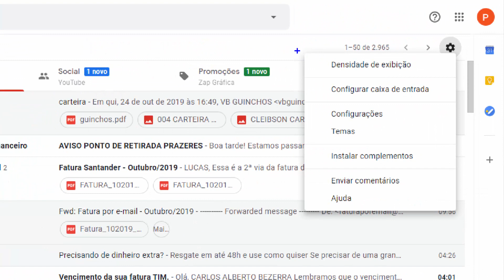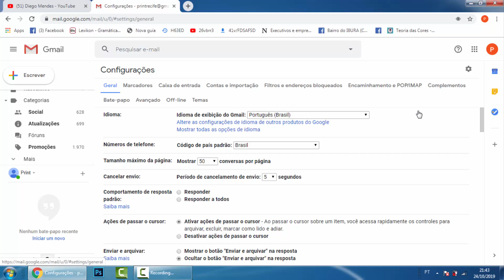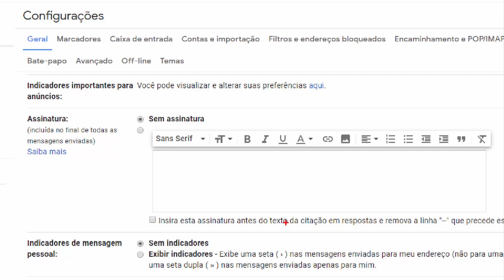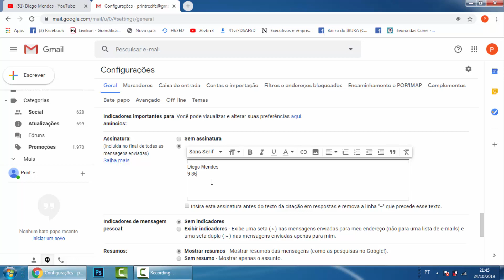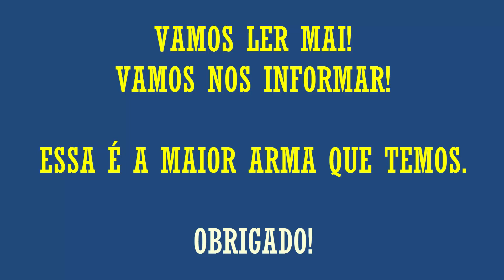Assinatura no E-mail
Veja neste vídeo como colocar assinatura no seu e-mail. A partir de hoje você vai colocar aquele detalhe no final dos seus e-mail's para divulgar alguma informação sua ou da sua empresa.

É muito simples o procedimento para colocar assinatura no corpo dos seus e-mail's.

► Obrigado a todos que acompanham o canal, se quer ver mais vídeos, acesse o link abaixo:

Muito feliz com todos vocês! Abraços e até o próximo vídeo.

Como colocar nome embaixo do corpo do e-mail.